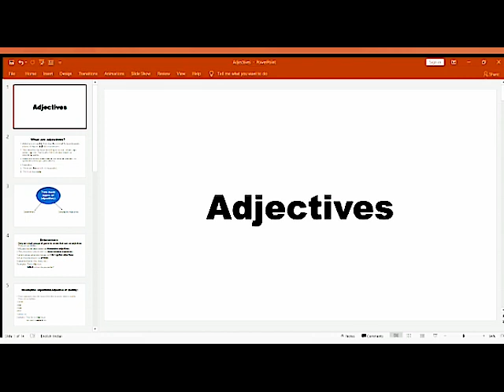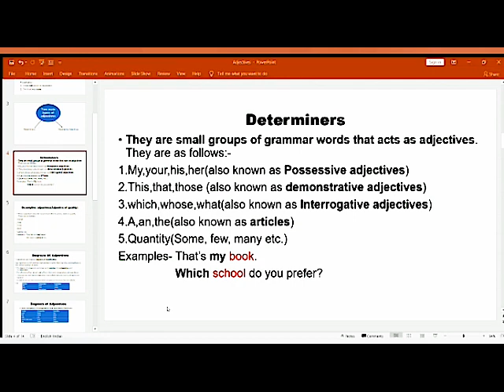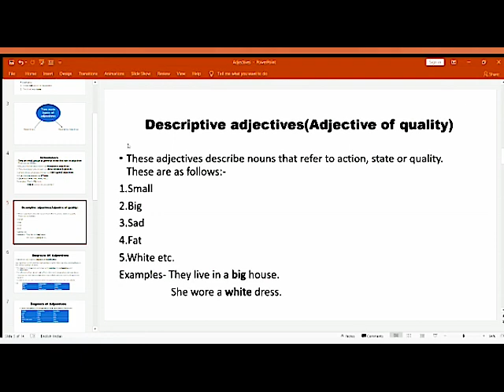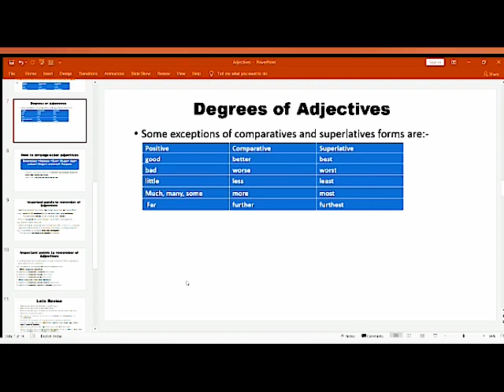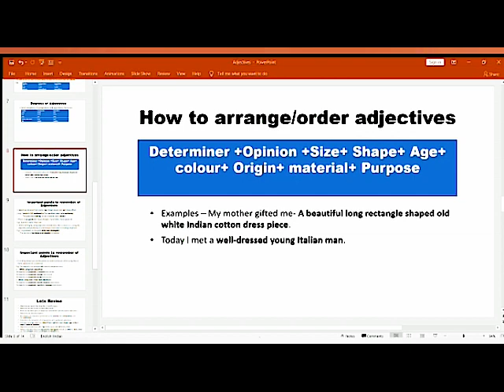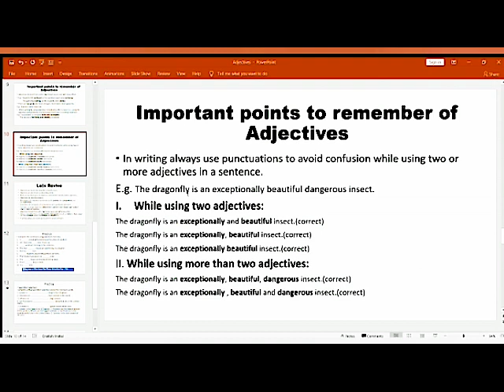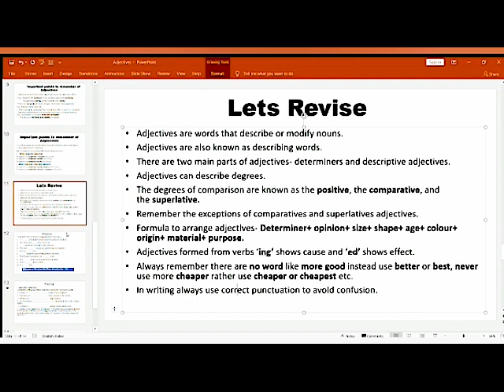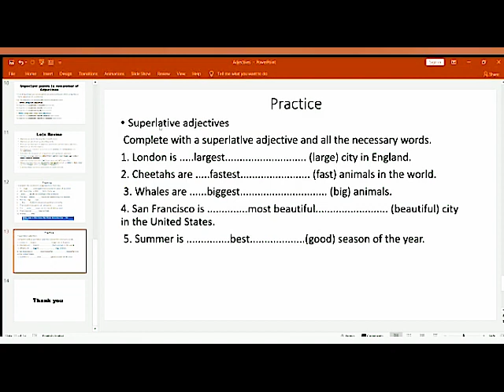English Grammar | ADJECTIVES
In this video I have tried to explain basic concepts of adjectives in easiest and simpliest way so that it can clear all your doubts.